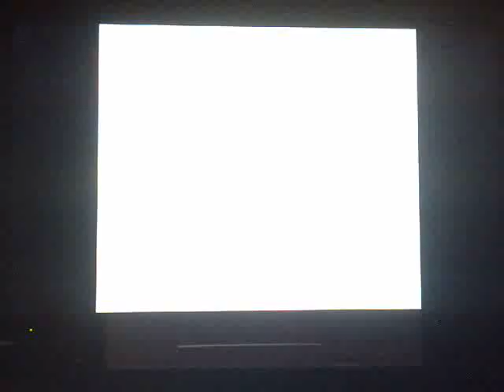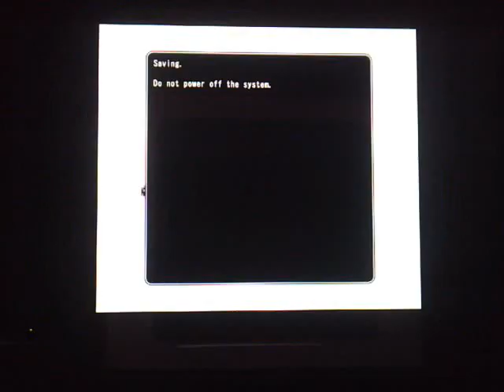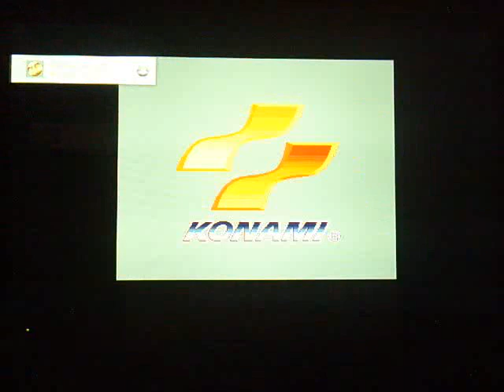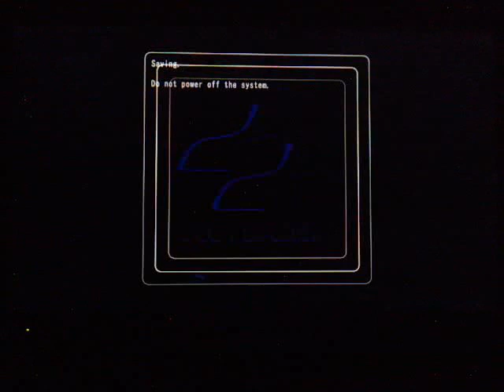Learning About Video Games Ep. 166: Contra Anniversery Collection Part 2 (PS4)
In this video I conclude my look into this collection.